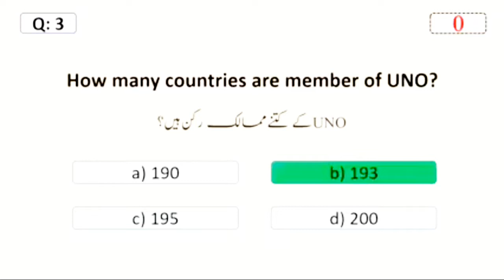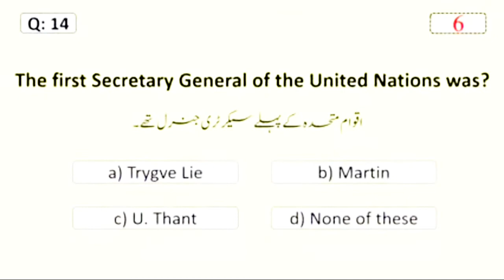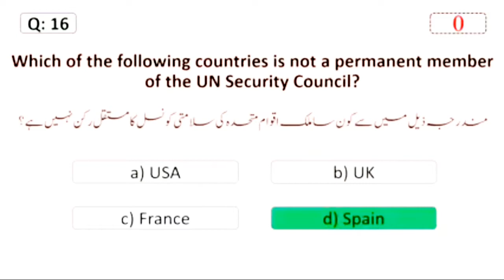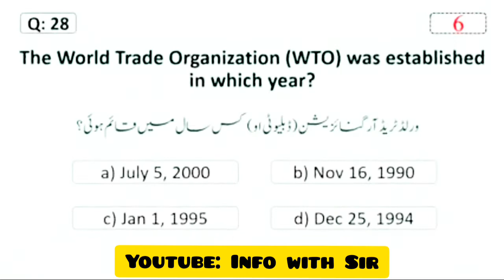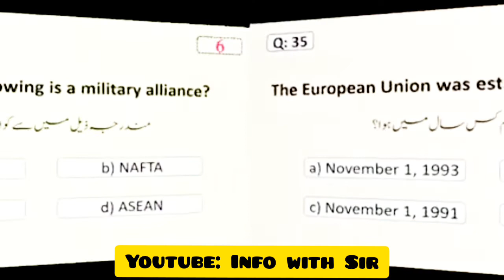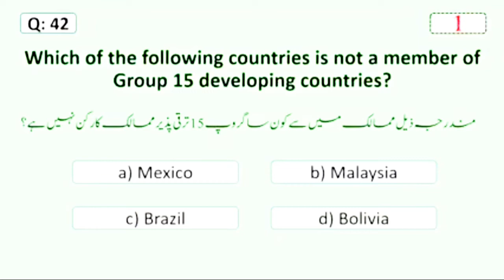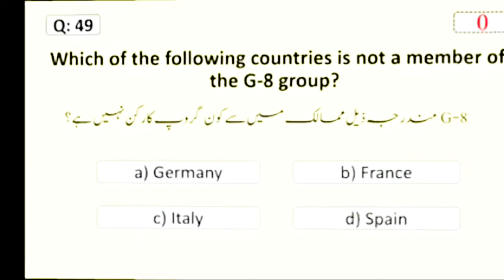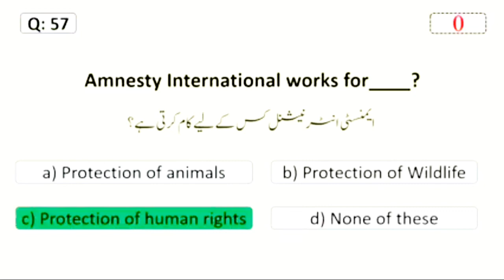World Organizations Mcqs |Most Important MCQs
And others, Repeated Mcqs for Competitive Examinations.
Watch complete videos to tackle each type of Screening test.